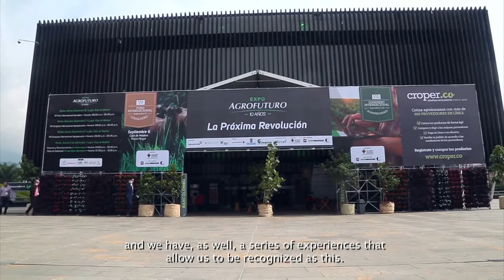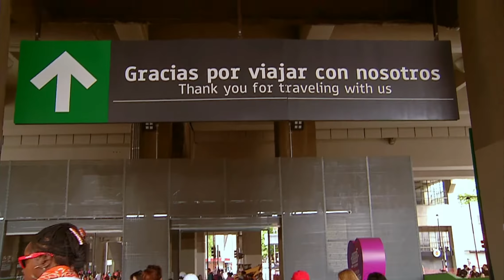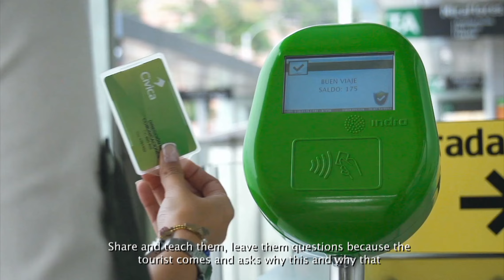Medellín Lab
Intercambio de experiencias y conocimientos para enriquecer acciones de política pública.